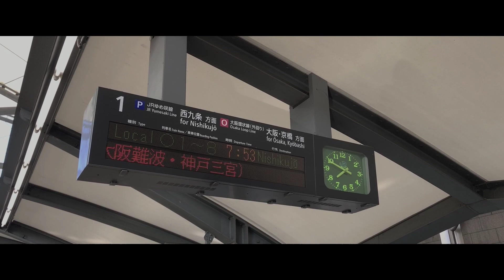Osaka 2K18 Part 2 - Kuromon Market, Dotonbori & Himeiji Castle